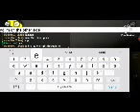Life On The Other Side Of The Mirror